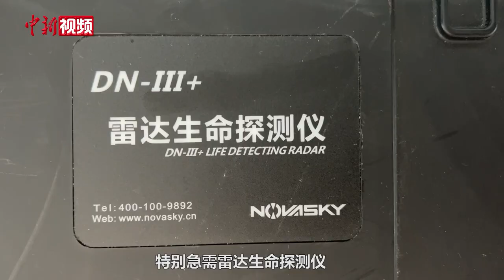重庆市蓝天救援队第二梯队6名队员驰援土耳其地震灾区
2月10日晚，重庆蓝天救援队第二梯队6名队员从重庆江北国际机场出发，赶赴土耳其地震灾区参与救援。

据了解，6名队员此前都参与过地震灾害救援，有着丰富的救援经验。

重庆市蓝天救援队第一梯队目前正在土耳其地震重灾区开展救援工作，根据第一梯队反馈的信息，第二梯队此次专门携带了雷达生命探测仪等前线急需的救援设备。（肖江川）